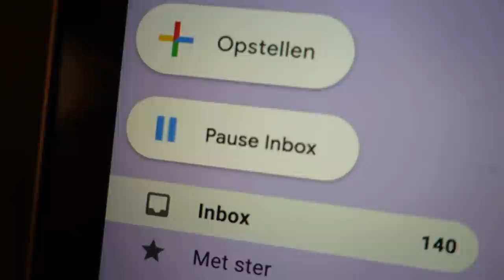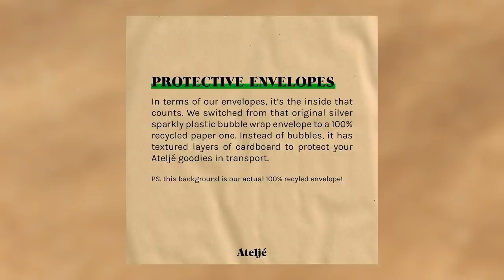Zo ziet mijn werkweek er (ongeveer) uit + het verhuisnieuws! • vlog #130 • Yara Michels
Hey babes! Ik krijg vaak de vraag hoe een werkweek eruit ziet, dus ik deed mijn best om jullie er iets meer in mee te nemen :) De weken lijken nu allemaal best veel op elkaar, maar ik hoop dat je het toch leuk vindt! Met een shoot, brainstormen, mooie Ateljé stappen en: we delen het verhuisnieuws! Daar zie je in de volgende video meer over.

Yara Michels (31) is een vlogger, televisie presentatrice (Net5) en was hoofdredacteur van LINDA.meiden. Ze begon in 2009 een van de eerste modeblogs van Nederland. Op haar blog Chapter Friday deelde ze persoonlijke verhalen en inspiratie met een focus op stijl en carrière - en met als missie om je een stap dichterbij je doelen te brengen. Op haar kanalen krijg je een persoonlijke kijk in haar leven als modeprofessional. Yara's missie is: het leven van haar kijkers en lezers nét iets gelukkiger, mooier en gemakkelijker maken. Daarom vind je hier video’s over het ontwikkelen van je eigen kledingstijl, over sollicitatietips, piercings, fashion trends, interieur inspiratie en everything in between.